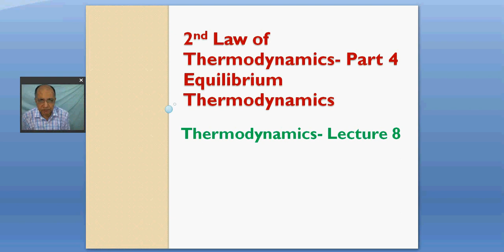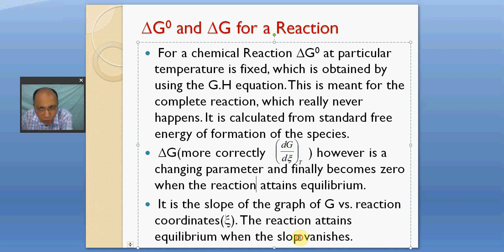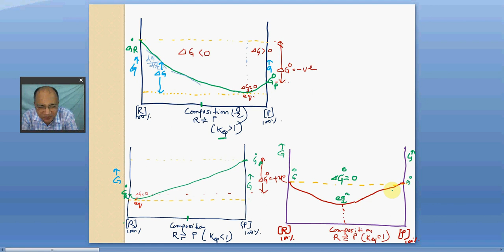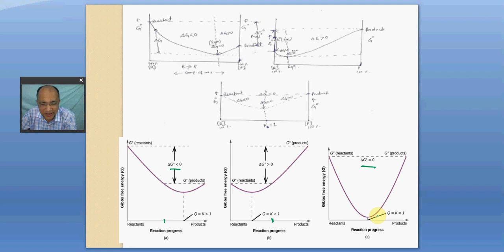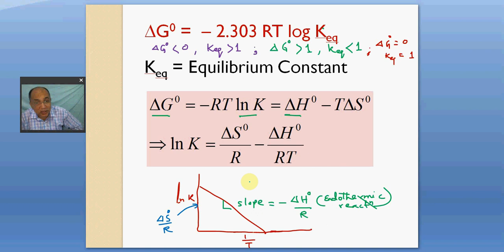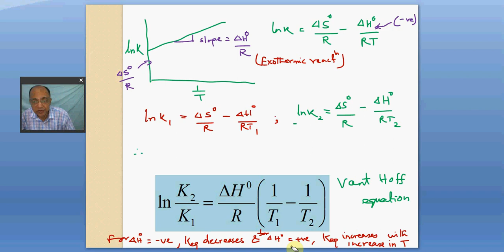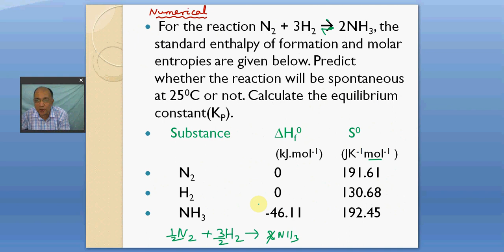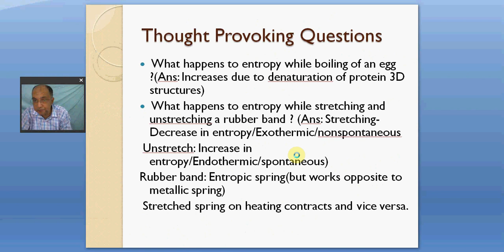Second Law of Thermodynamics: Equilibrium thermodynamics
Second Law of Thermodynamics: Equilibrium thermodynamics: Thermodynamics-Lecture 8 for Class XI